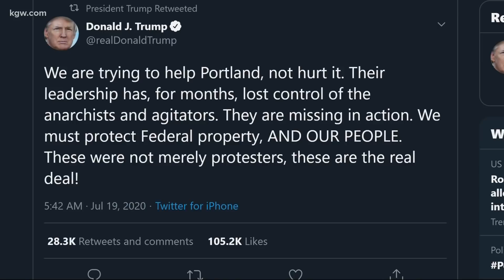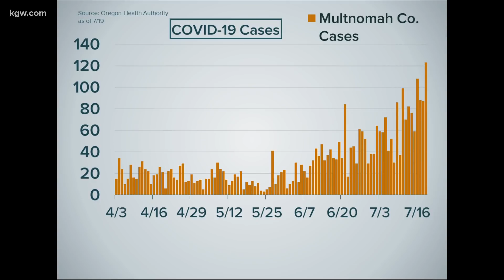Top Stories: Evening 7-19-20